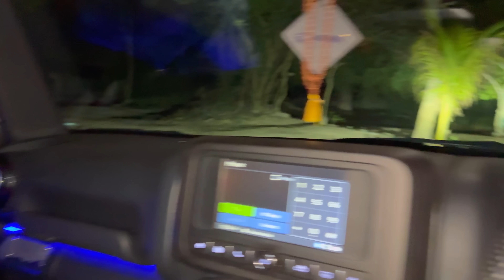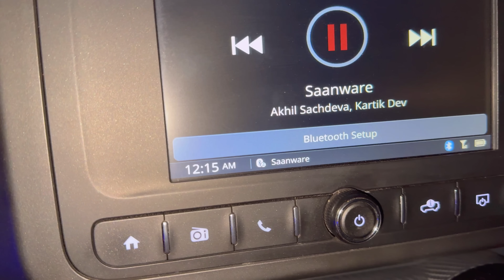Mama Mameru Lai Avya🥳| Garmi🔥na DJ ma Aje Badhaye Bahu Dance Karyo | Vavajodaye Lagan ni Maja Bagadi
Mama Mameru Lai Avya 🥳 | Garmina DJ ma Aje Bahu Dance Karyo | Vavajodaye Lagan ni Maja Bagadi

I hope enjoy this Family vlog...